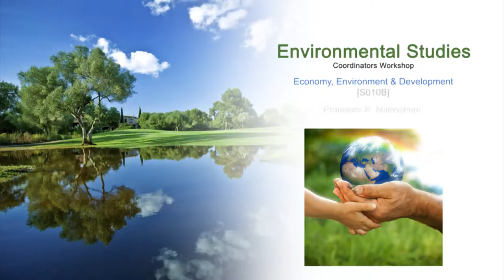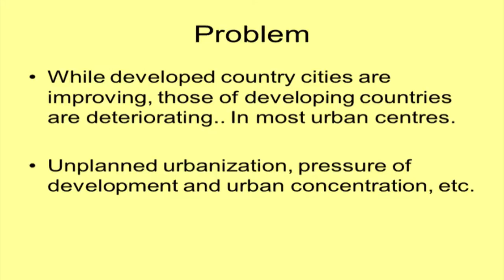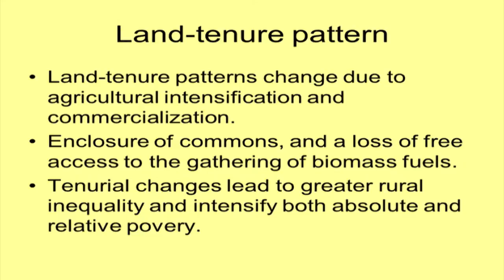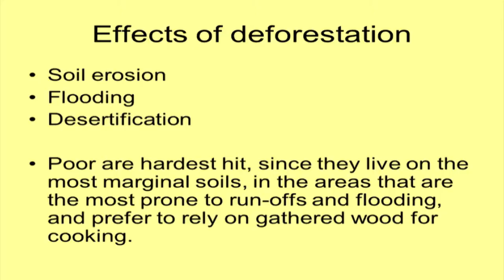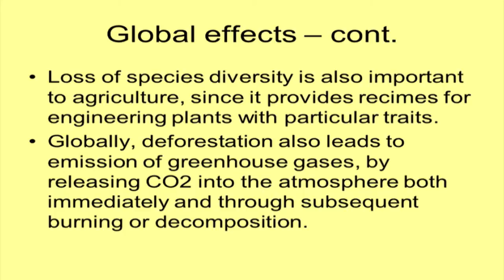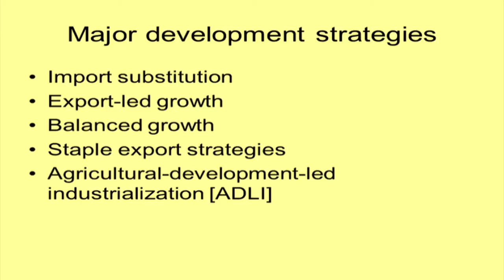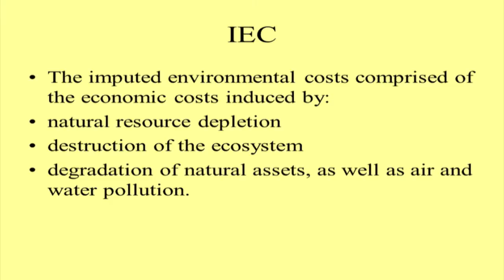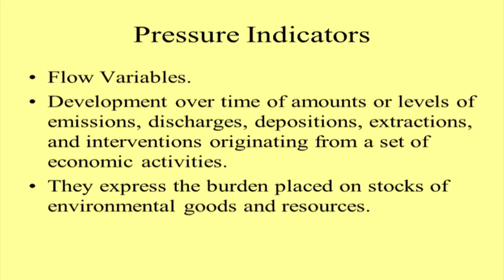ES C S010B Economy, Environment and Development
This is part B of 10th session of Environmental Studies Workshop arranged for coordinators. It was delivered by Prof. K. Narayanan from IIT Bombay.

In this session he talked about development strategy affects, gave examples of variables affects, Environmental damage in development countries, Air and atmospheric pollution, Rural air pollution, What is commercialization and land tenure pattern, Deforestation, effects of deforestation, Forest management, Environmental policy, Clustering of countries, Major development strategy, What is Green GDP, IEC, gave example of resource depletion, and also he talked about the relation between green GDP and damage estimates.

The syntax used in the video title is as follows:
S010B - Session 010B